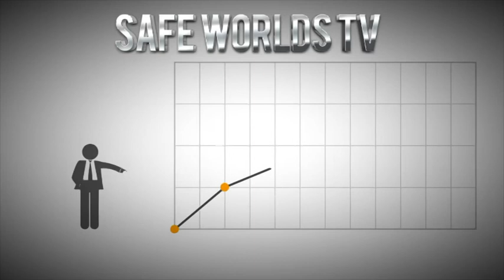Safeworlds TV video1 One World Market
the benefits of and how Safe Worlds market works